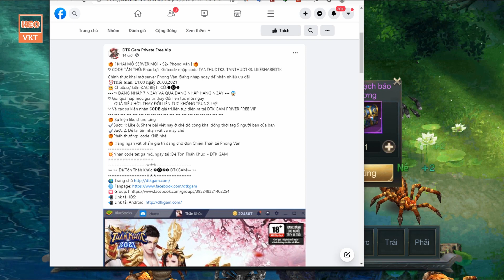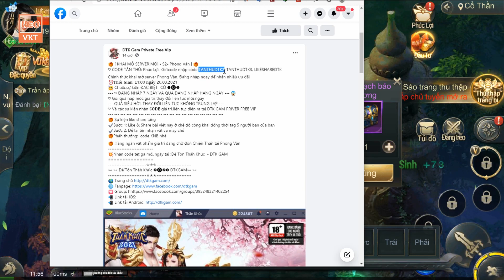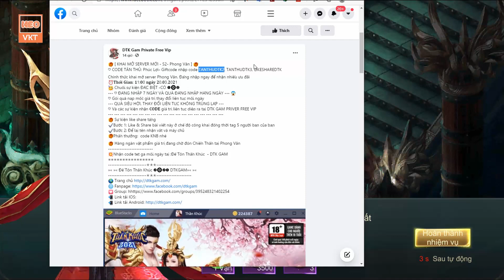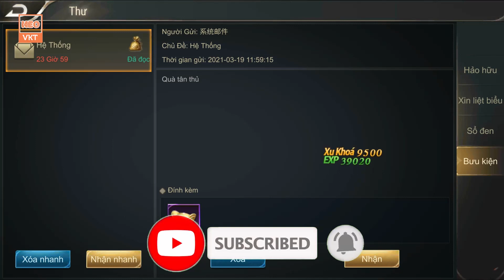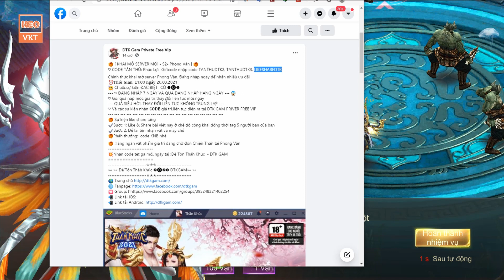Game 132: Đế Tôn THẦN KHÚC Open S2 - 20/3 (Android,PC) | KNB Tươi - KNBK - Vip - Thời Trang [HeoVKT]